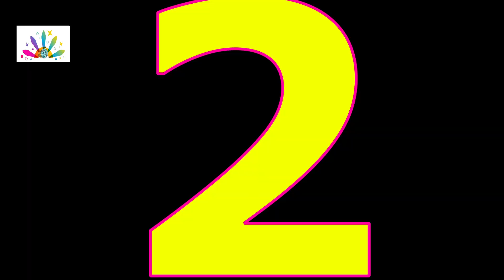Christmas Tree Decoration || Christmas Tree ornaments || DIY Christmas Ornaments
Hello,
Christmas  Tree Ornaments making.